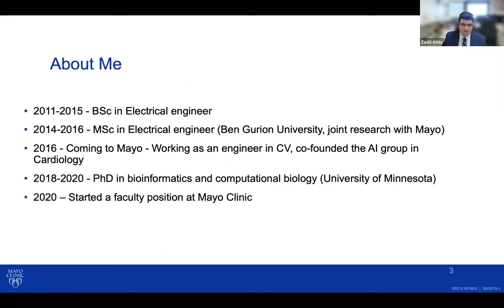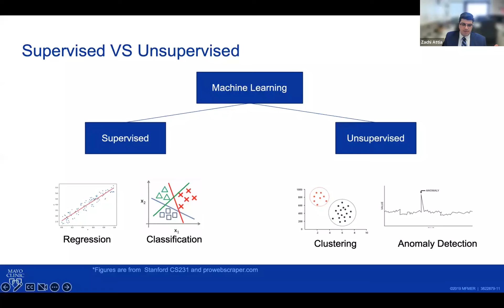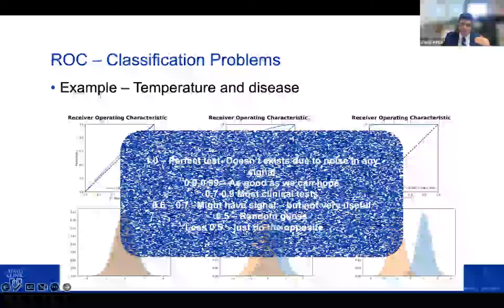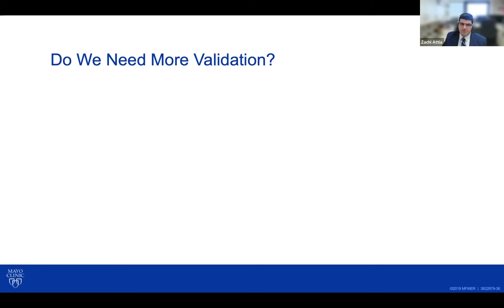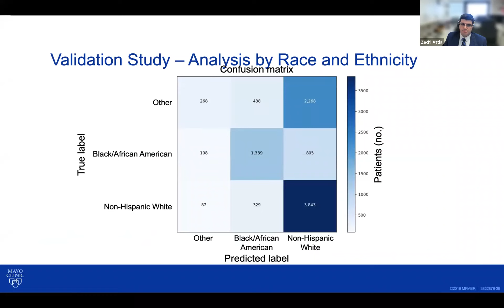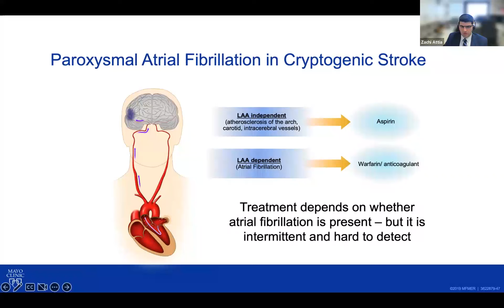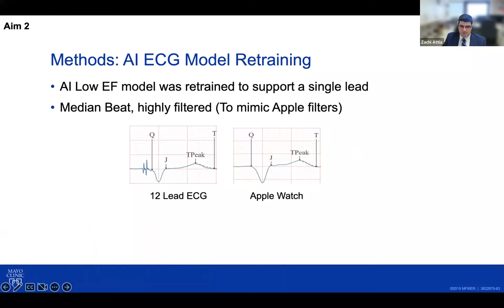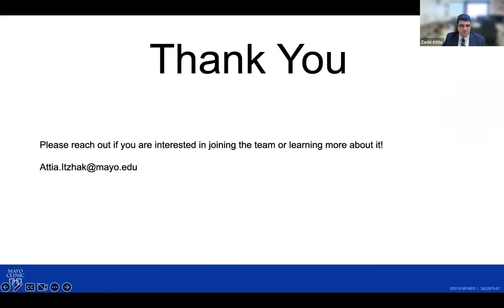MiCHAMP Zachi Attia 1.20.23